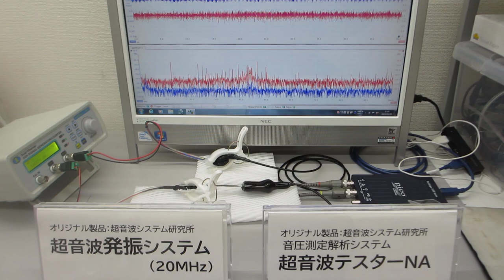オリジナル超音波プローブを利用した、超音波の発振制御実験：超音波システム研究所